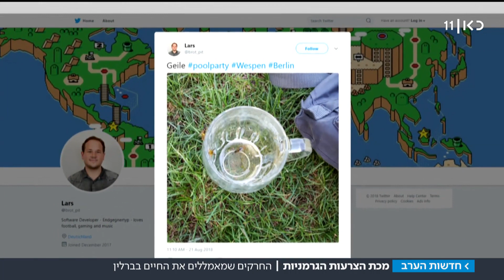מתכננים לטוס לברלין? תיזהרו מהצרעות: "אי אפשר לאכול בחוץ"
הקיץ תקף גל חום חריג את אירופה. עומס החום הכבד גרם לשריפות ענק ביערות ברחבי היבשת והביא לתופעות נוספות, כמו מכת עקיצות שפקדה את גרמניה. כתבתה של אנטוניה ימין. מתוך חדשות הערב 23.08.18